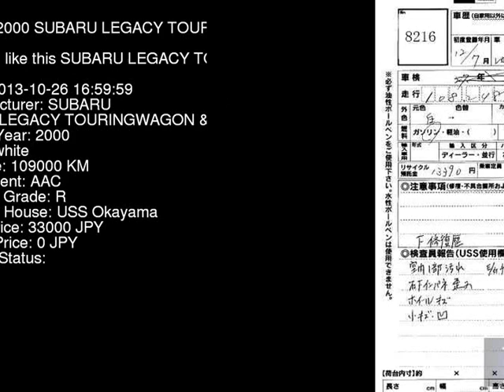2000 SUBARU LEGACY TOURINGWAGON BH5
the Authority on JDMs since 2007!  . Details on this car from auction in Japan